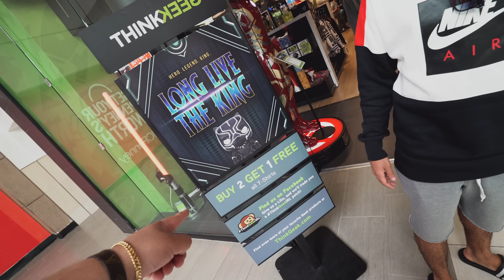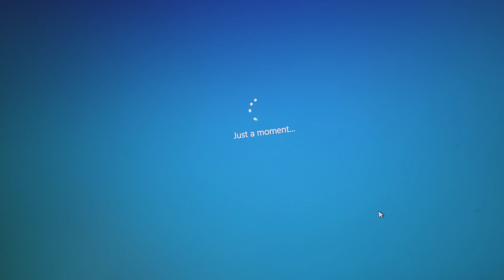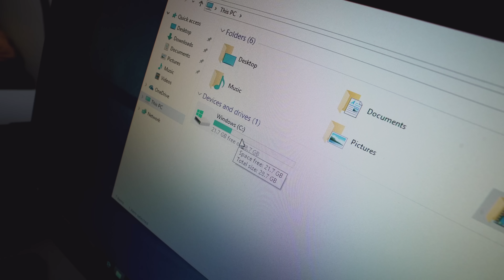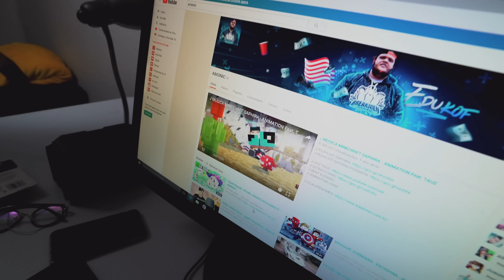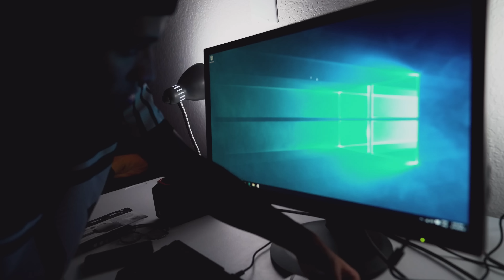ISSO É UM COMPUTADOR ‹ EduKof ›